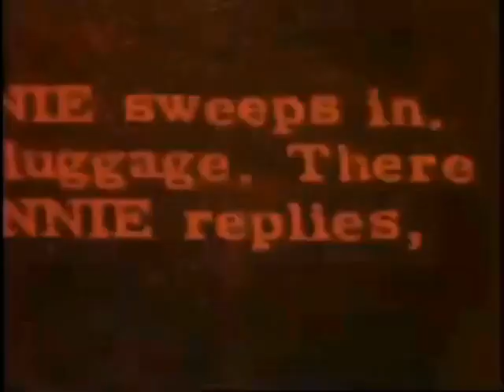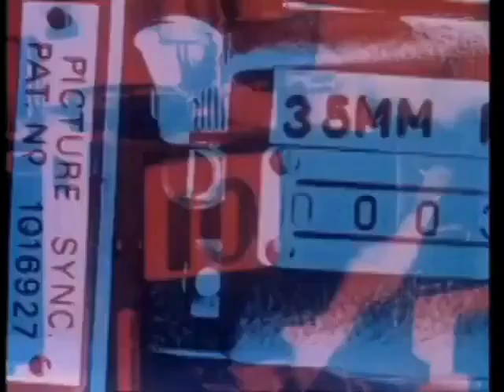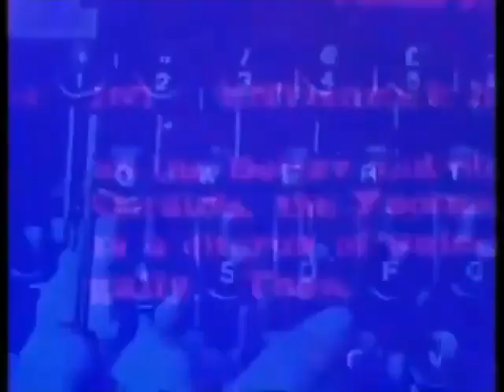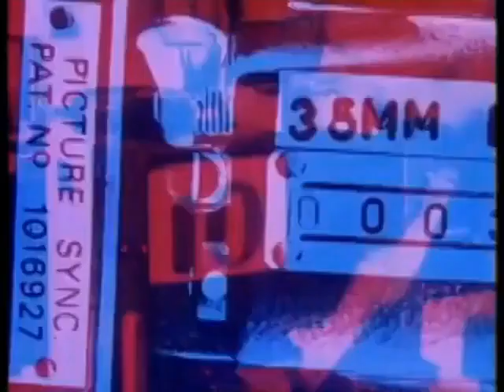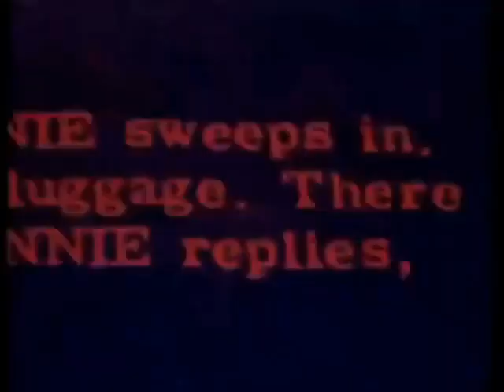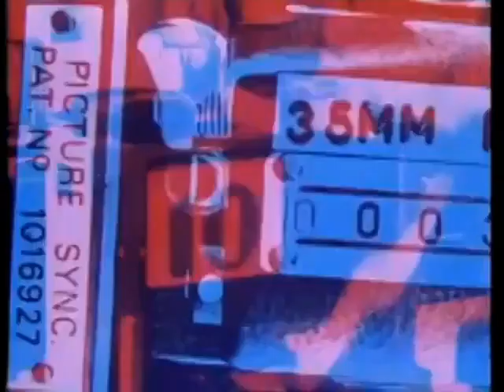1. Film '71, Film '72 /Franklin Schaffner, Michael Jayston, Janet Suzman/Nicholas and Alexandra/PG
"Film '71", "Film '72" presented by Jacky Gillott. The guests are Michael Jayston, Janet Suzman, Franklin J. Schaffner, talking about the Oscars nominated "Nicholas and Alexandra", which had recently had its royal premiere. Jacky Gillott presents ''Nicholas and Alexandra", "Drive He Said", "Donkey's Skin" and other films. Barry Norman presents  "The Assassination of Trotsky" with Richard Burton, Alain Delon (interview with Joseph Losey), "The Possession of Joel Delaney", "The Umbrellas of Cherbourg", "Evel Knievel" and other films. Joan Bakewell - about Christopher Lee and horror films. Frederic Raphael, with guest stars, film critics and presenting a few clips from the most interesting films of that time. Interview with director Jacques Demy.
Slightly edited to remove a clip which was blocked.